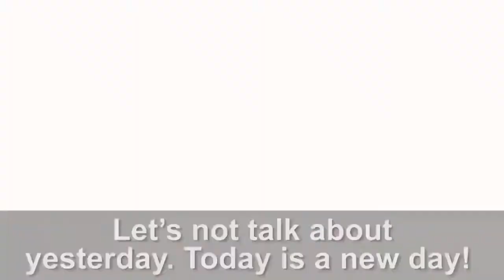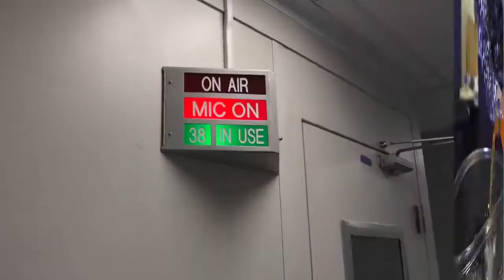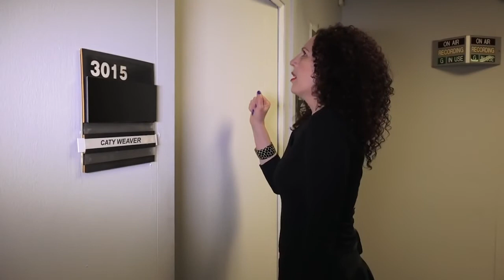Learn English Lesson 7